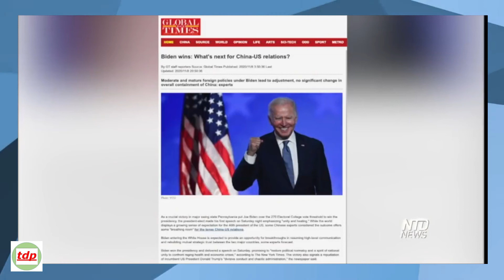Why China still hasn't congratulated Biden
Despite allegations of voter fraud and with ballot-counting still ongoing, some world leaders have congratulated Joe Biden on winning the US election. But China, a country with especially high stakes in the White House race, has remained relatively silent. Link is in description below.